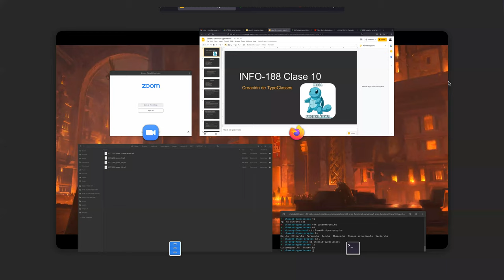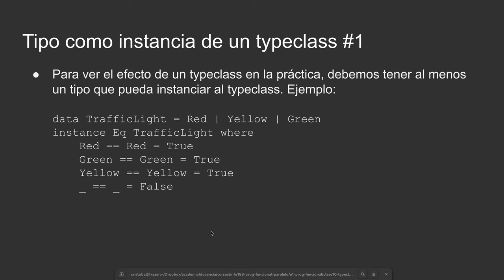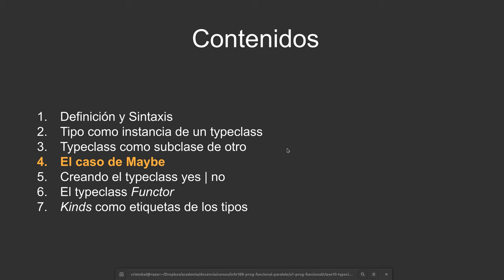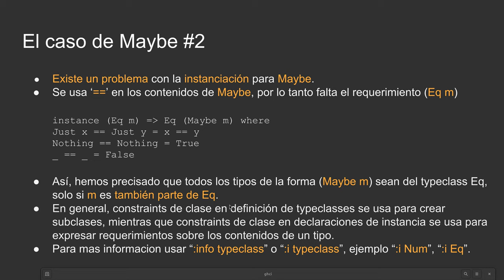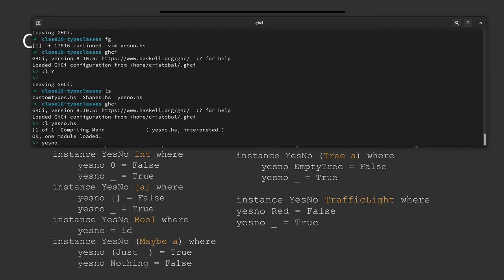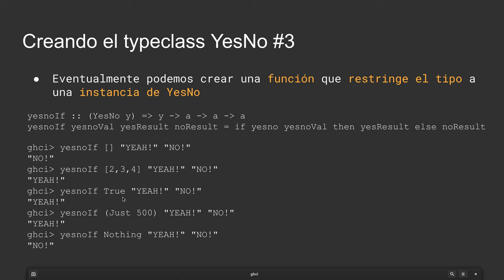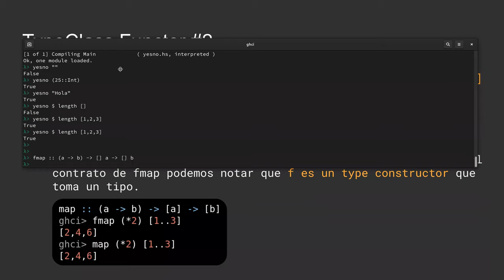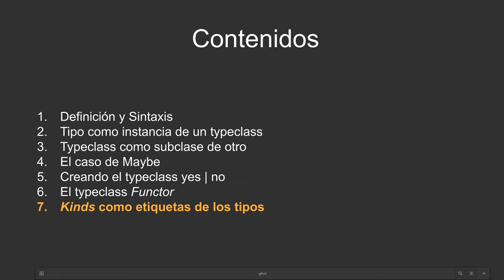[INFO188-2021] Reunión 09 - Creación de Typeclasses